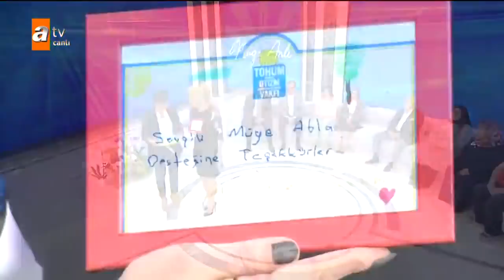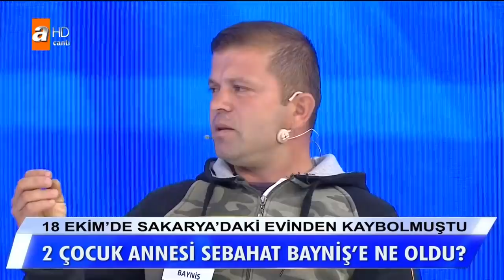Müge Anlı ile Tatlı Sert 11 Kasım 2019 - Tek Parça